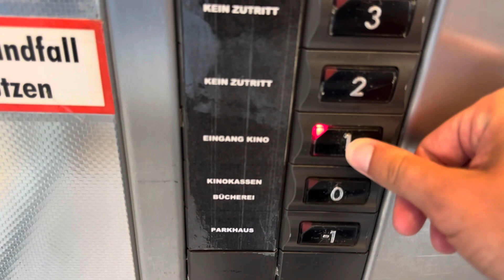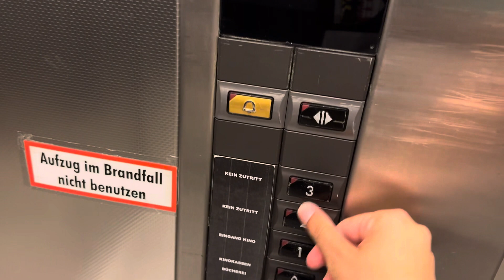KONE Novel Aufzug bei Cinestar in Hagen